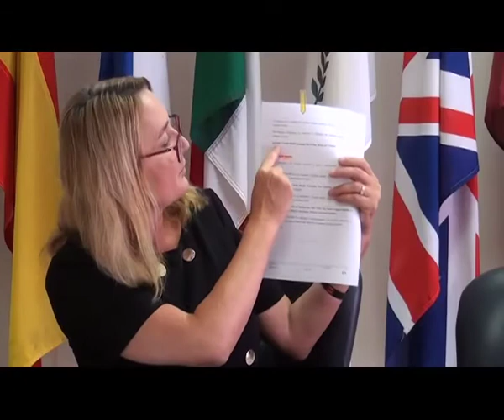European Union denies blacklisting Namibia. By: Joseph Sheefeni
The European Union says it never labeled Namibia as a tax haven, other than the fact that the country failed to respond on issues related to tax legislation communicated to it by the EU.